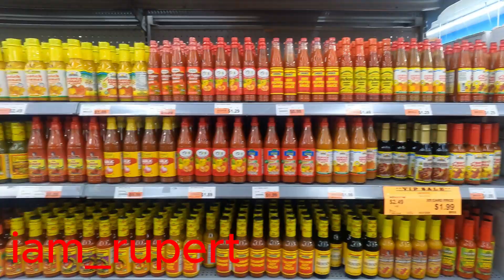THE STORY OF MY LIFE ON A SUNDAY IN AMERICA#iam_marwa